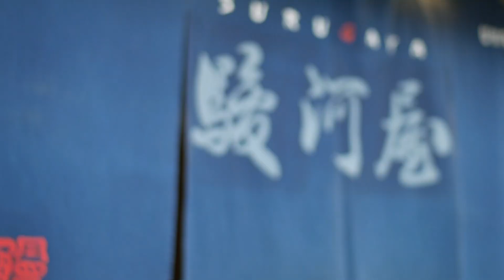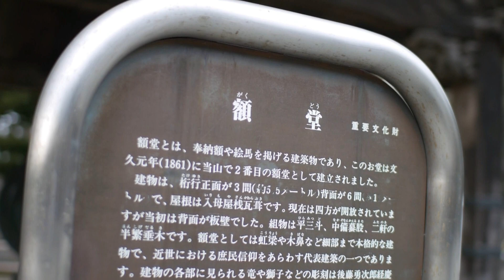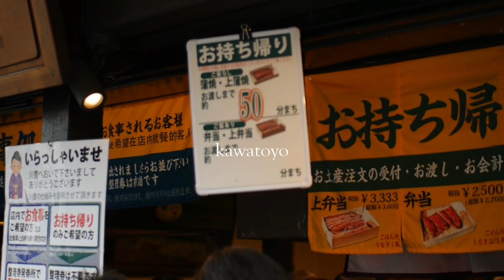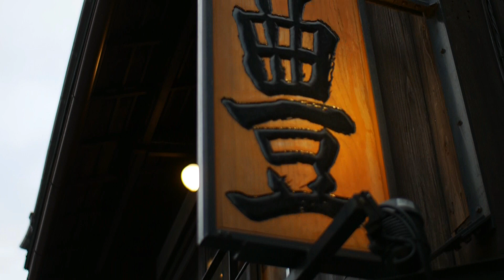[VLOG] 成田山新勝寺&有形文化財指定の川豊本店のうなぎ / The Naritasan Shinshoji Temple & Kawatoyo Eel restaurant since 1910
仕事で成田空港を使う際に、以前から気になってなかなか行けていなかった成田山新勝寺へ行ってきました。さすがに1,080余年の歴史のある、広大なパワースポットに、なんだか癒された気分でした。歴史ある見ごたえのある建造物があちこちにあって、とても満足でした。もちろん帰りには鰻をたべました。1910年創業で有形文化財指定された川豊本店でいただきました！また行きたいと思ういいところです。いつか初詣にも行ってみたいです。